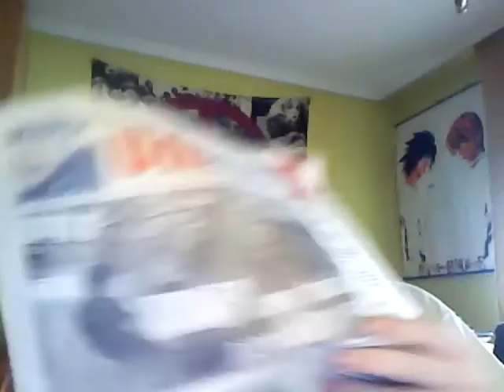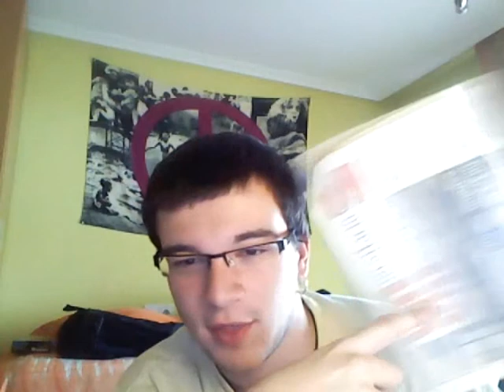Univerisdad salidorra xD